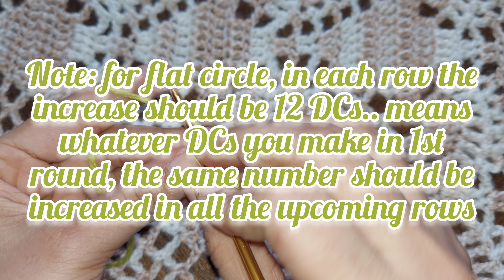Crochet DIY - How to crochet flat circle for beginners